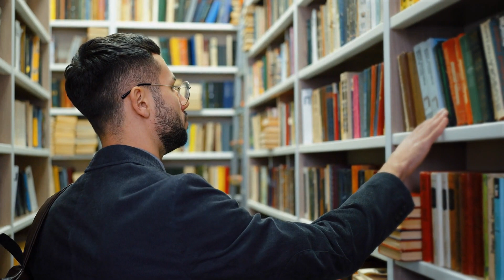Enlil: Dios Destructor de la Humanidad - Mitología Sumeria | Mitología Mesopotámica | los Anunnaki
El Divino Maestro de Mesopotamia| Entre estas voces, se alza la poderosa resonancia de Enlil, el "Señor del Aire", que nos invita a sumergirnos en una narración que ha dado forma a civilizaciones e inspirado innumerables cuentos
Una mirada a la Divinidad
Las imágenes de Enlil son una mezcla de majestuosidad y divinidad. Coronado con un tocado de cuernos adornado con siete capas de cuernos de buey, su imagen barbuda emana un aura de poder y sobrecogimiento. Este icónico tocado, símbolo de divinidad, ha adornado las cabezas de las deidades desde los albores de la civilización sumeria. La profesora Laila Harrington, experta en iconografía antigua, señala: "El sombrero con cuernos de Enlil y los demás dioses es un testimonio de su influencia perdurable, un símbolo que trasciende el tiempo".
Procedente de la histórica ciudad de Nippur, la influencia de Enlil se expandió, convirtiéndolo en una piedra angular del panteón babilónico junto a los venerados An y Enki. La leyenda cuenta que Enlil tuvo en sus manos las Alas del Destino, que le otorgaron un poder sin igual sobre el cosmos y la humanidad.